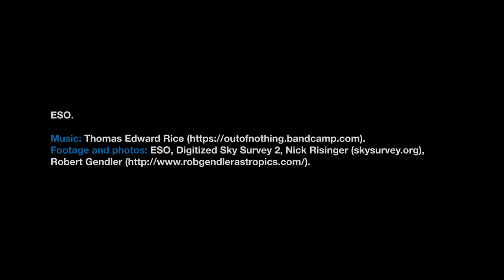ESOcast 162 Light: A Crowded Neighbourhood (4K UHD)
Glowing brightly about 160 000 light-years away, the Tarantula Nebula is the most spectacular feature of the Large Magellanic Cloud, a satellite galaxy to our Milky Way. The VLT Survey Telescope at ESO’s Paranal Observatory in Chile has imaged this region and its rich surroundings in exquisite detail. It reveals a cosmic landscape of star clusters, glowing gas clouds and the scattered remains of supernova explosions. This is the sharpest image ever of this entire field.

Credit:
ESO.

Directed by: Nico Bartmann.
Editing: Nico Bartmann.
Web and technical support: Mathias André and Raquel Yumi Shida.
Written by: Stephen Molyneux and Richard Hook.
Footage and photos: ESO, Digitized Sky Survey 2, Nick Risinger (skysurvey.org), Robert Gendler